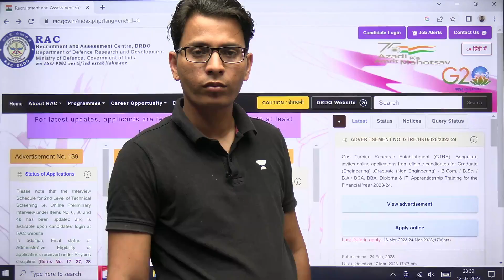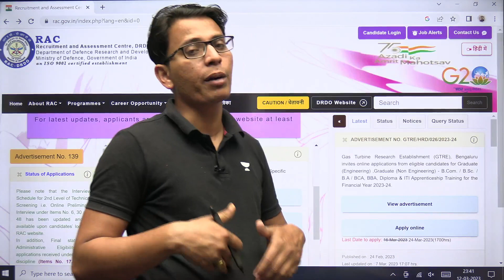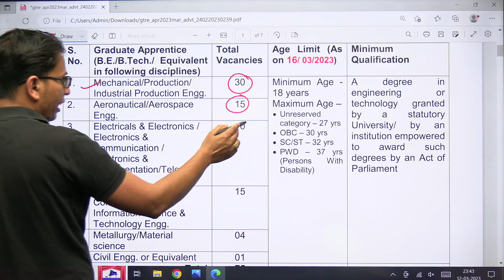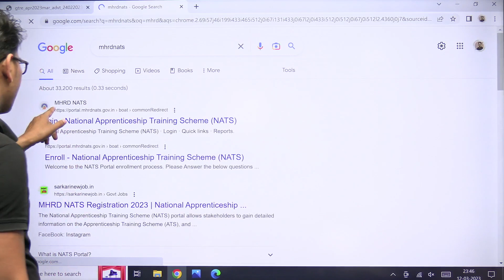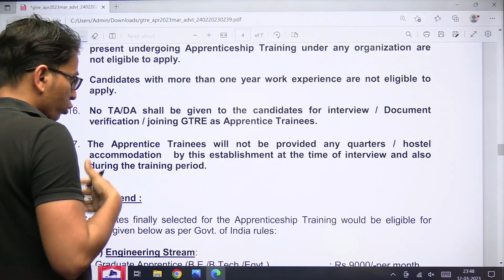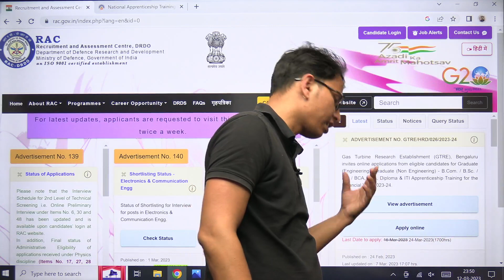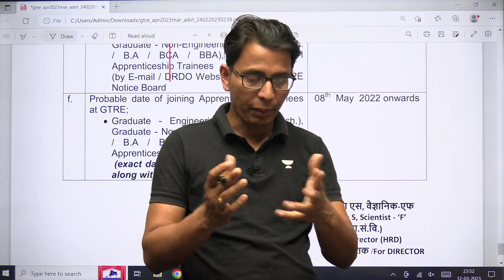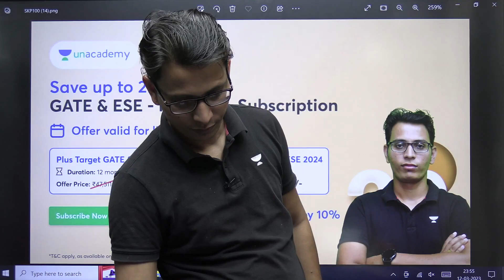DRDO GTRE Recruitment | 75 Post | Complete Details | Sumit Prajapati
Join the new Udaan & Buniyaad Batches starting March 18

In this session, Educator Sumit Prajapati will be discussing DRDO GTRE Recruitment.

Call Sumit Prajapati's team on 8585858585 and take your GATE & ESE Preparations to the next level.

We got you covered for GATE 2024/2025 preparation, Chemical Engineering Batches:

Start Date - 18th March 2023
Udaan Batch for GATE & PSUs 2024 - CS - Batch F

Buniyaad Batch for GATE & PSUs 2025 - CS - Batch F

IGNITE 2.0 Batch for GATE & PSUs 2024 - CS(English) - Batch F

Foundation Batch for GATE & PSUs 2025 - CS (English) - Batch E

➤ About the Educator:  M.Tech from Harcourt Butler Technological Institute | More Than 10 Years Teaching Experience | Trained More than 25000 Students by Online & Offline Mode | 20+ Research Publications

You can enroll to Unacademy Subscription and get the following benefits:
1. Learn from your favourite teacher
2. Dedicated DOUBT sessions
3. One Subscription, Unlimited Access to Live Online Classes and Videos
4. Real-time interaction with best-in-class teachers
5. You can ask doubts in live online classes
6. Limited students in each Class
7. Download the videos & watch them offline